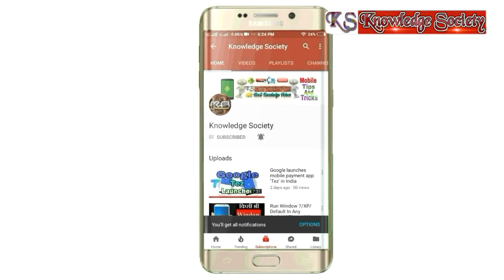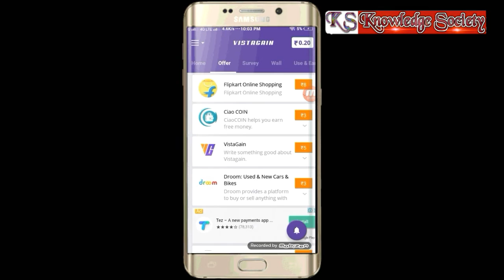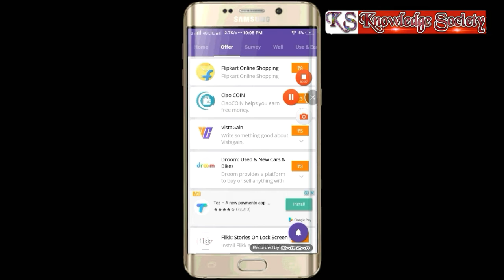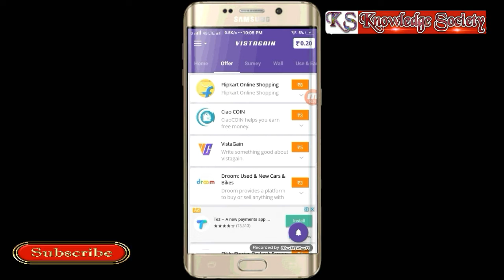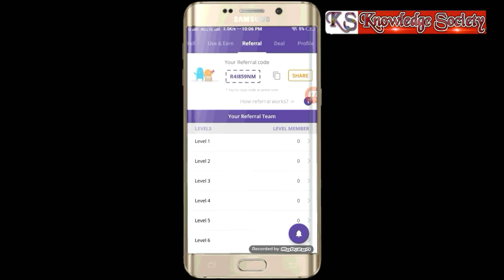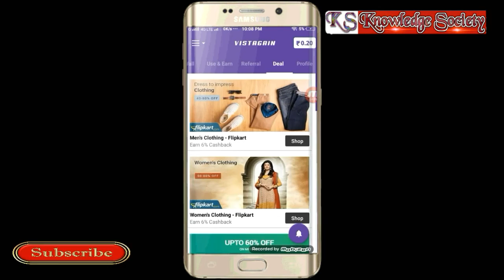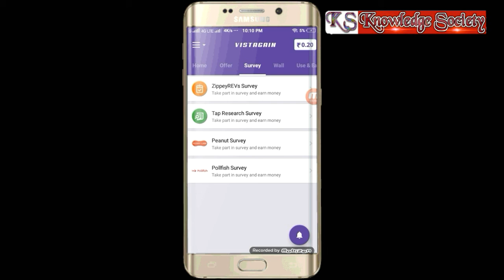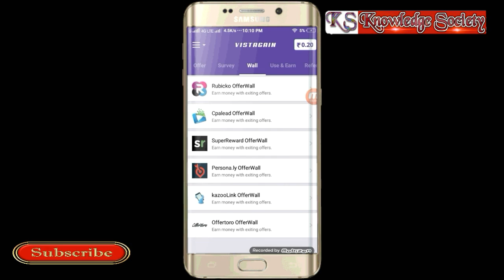Earn Rs10000 To 20000 PAYTM Per Week By This Application | Android free..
Hello Friend's Welcome Once Again With The New Editing System To My channel                                In This Video I Gonna Show You A Amazing Application in Which You can earn Good paytm cash within a day.
FOR MORE INFORMATION WATCH MY FULL VIDEO..

Video Created & edited By =( Vahid Khan )

Voice Given By =( Azad Pathan )

Till Than Stay Cool😎